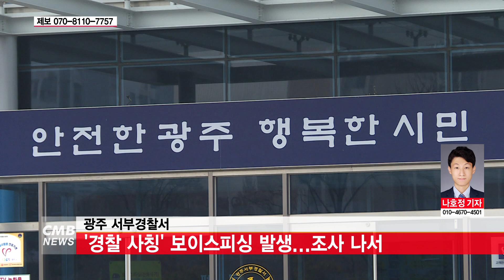[광주뉴스] '경찰 사칭' 보이스피싱 발생... 조사 나서